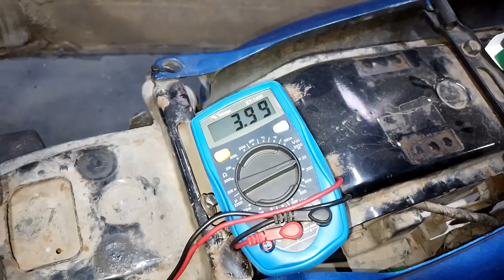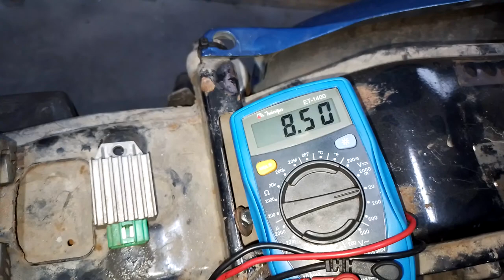Fan 125 08 no carrega a bateria. problema resolvido!